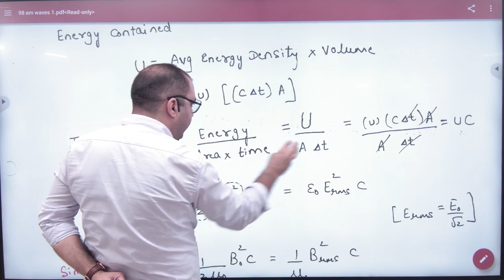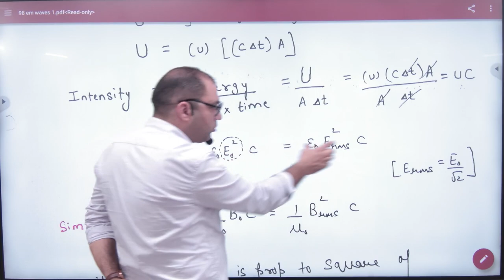6 Intensity of EM waves